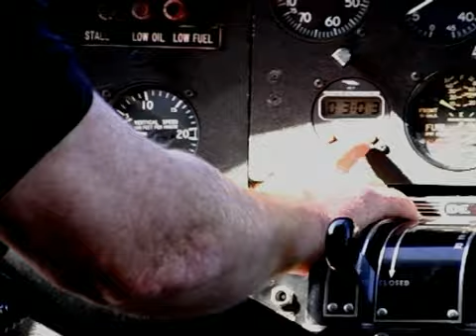New Zealand-Opotoki/Tarangua/Rotorua/Taupo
Taken after my obligations in Auckland. Family oriented trip video with a newborn on her first day on earth!